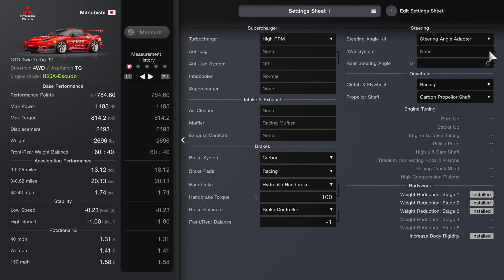GT7 | [R] Mitsubishi GTO '91 [Escudo Swap] | Spa 24h | Japanese Clubman Cup 550